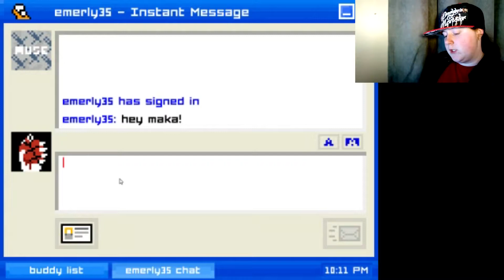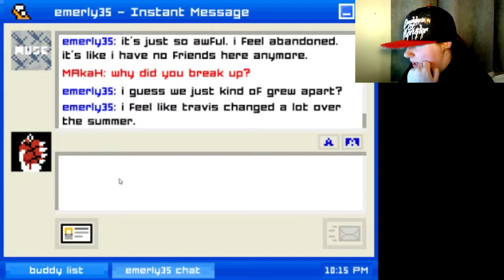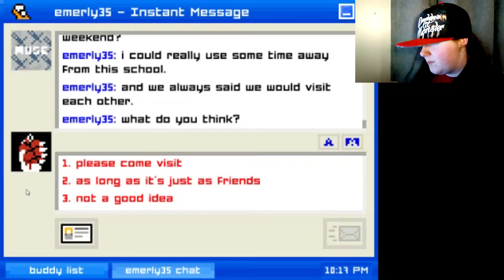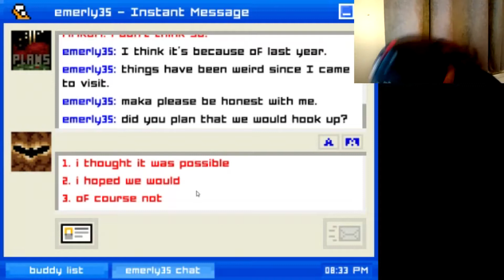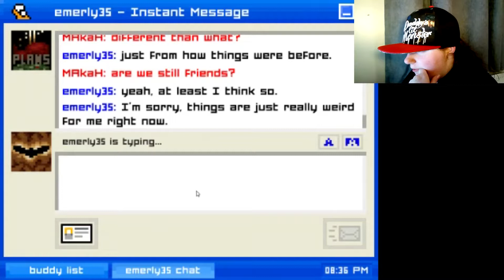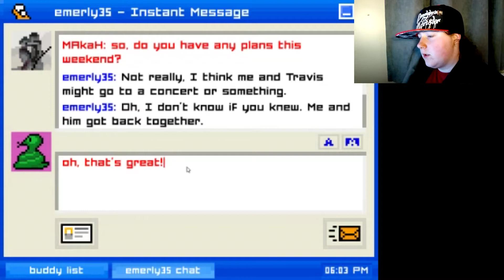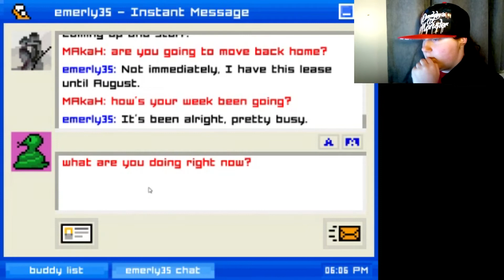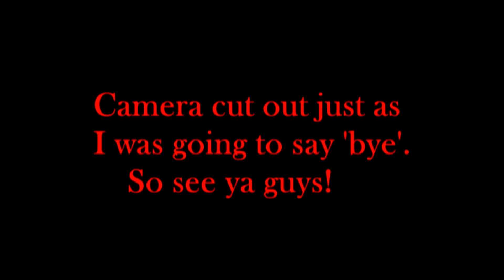WHYYY | Emily Is Away #2 [END]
I didn't want to say goodbye!!!

-Maka